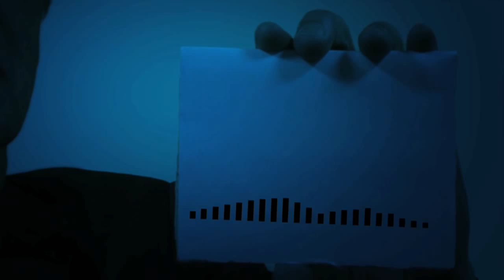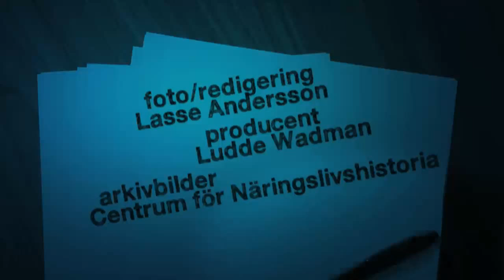Så funkar det med räntefonder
Räntefonder kan vara ett alternativ för dig som inte vill ta riskerna med en börsnedgång. Per Wikström berättar hur det funkar med korta och långa räntefonder, företagsobligationer och utländska räntefonder.